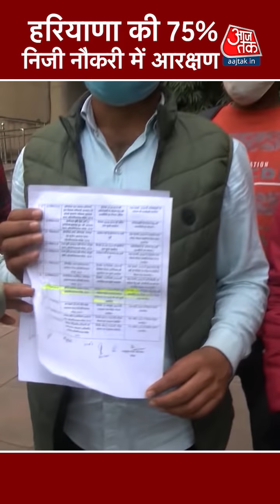दूसरे शहर में पढ़ाई करके Haryana में नौकरी करना हुआ मुश्लिक, 75% मौके हुए कम, देखिए आखिर क्यों?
हरियाणा के डिप्टी सीएम दुष्यंत चौटाला ने बताया कि हर तरह के रोजगार में हरियाणा के लोगों के लिए 75 फीसदी रिजर्वेशन अनिवार्य होगा. ऐसे में क्या गूगल, माइक्रोसॉफ्ट, जेनपैक्ट, इनफोसिस और टीसीएस जैसी बड़ी कंपनियों को भी अब हरियाणा सरकार के नियम के मुताबिक हरियाणा के लोगों को ही अपनी कंपनी में 75 फीसदी नौकरी देनी होगी?